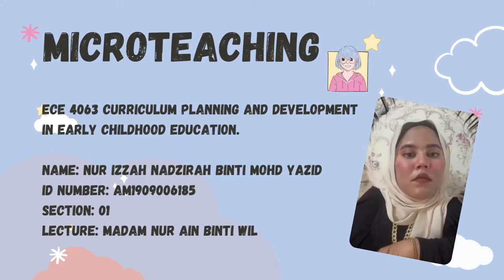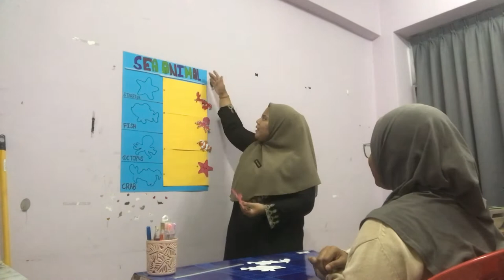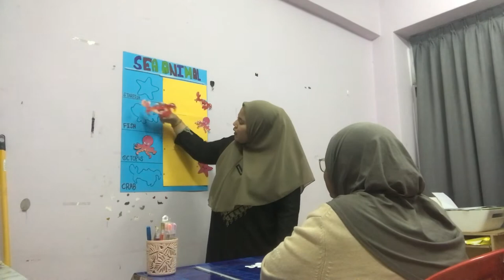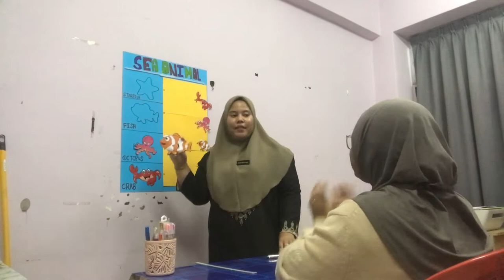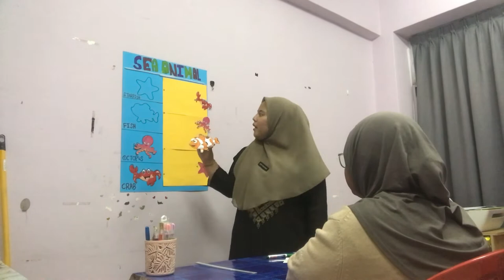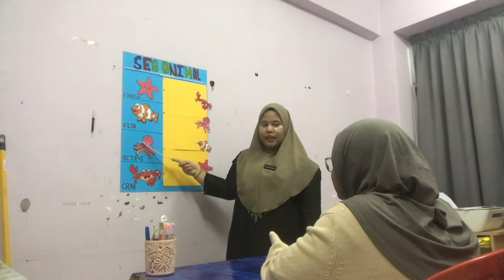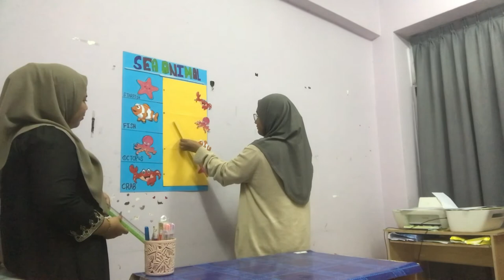Microteaching ECE4063 Curriculum Planning and Development In ECE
Hai and Assalamunaikum to all and my lecture. My Name is Nur Izzah Nadzirah from BE202. This is my Assignment Individual Video  ECE4063 Curriculum Planning and Development In Early Childhood Education. Please Enjoy